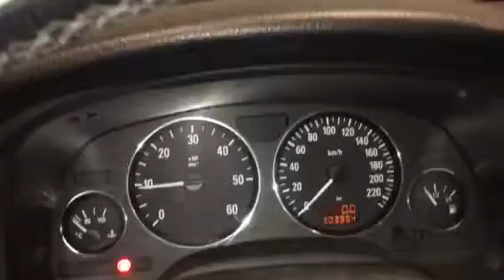Разборка Opel Astra G 2.0 Y20DTH (VIN: W0L0TGF3538011213) 55024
Разборка Opel Astra G
Основные характеристики.
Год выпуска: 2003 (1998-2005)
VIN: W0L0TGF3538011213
Кузов: Универсал
Объем двигателя: 2.0
Тип топлива: Дизель
Маркировка / Код двигателя: Y20DTH
Коробка передач:  МKПП 5 ст.
Автомобиль из: Германия

О компании.

Официальные представительства (филиалы-магазины):
- Республика Беларусь:

- Казахстан:
Астана, Нур-Султан.

Для наших покупателей:
- бесплатная доставка;

Режим работы колл-центра:
08:30 – 20:00 – ежедневно